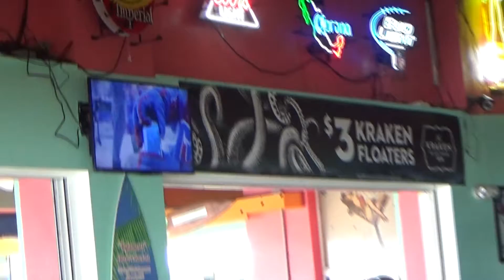Chase's on the Beach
Chilly afternoon in December at Chase's in New Smyrna Beach.